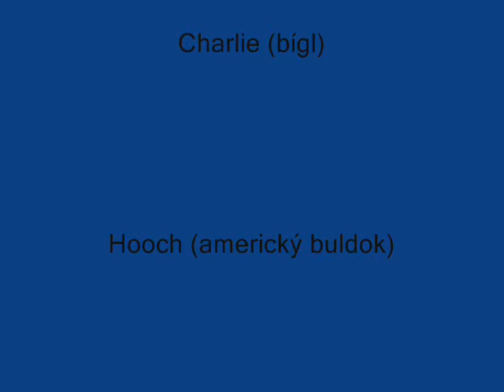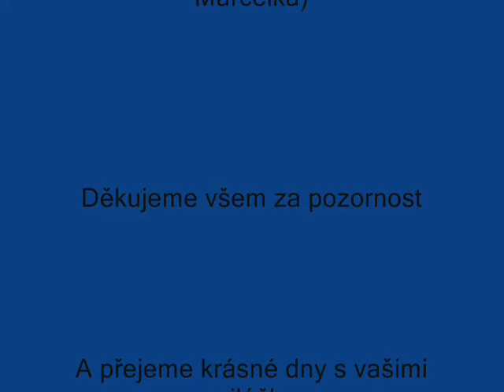Malej a velkej